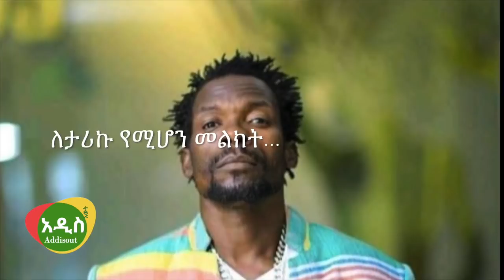Ethiopia: የታሪኩ ዲሽታ ጊና የዛሬ ንግግሩና የህዝቡ አስተያየት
ዛሬ በአዲስ አበባ በተጠራው ሰልፍ ላይ እንዲዘፍን ተጋብዞ የነበረው ታሪኩ ዲሽታጊና ይህንን ብሏል።

ሃሳቡን የደገፉት እንዳሉ ሁሉ ብዙ ሰው ተቃውመውታል።  የተቃወሙት በዚ ሰ አት የተወረሩ አካባቢዎች ውስጥ እየተደረገ ያለው ግፍ፣ የ አሜሪካ እያደረገችው ያለው ተጽኖ ህወሃትን አራት ኪሎ ለመመለስ የምታደርገው ጥረትን እያየህ እንዴት ሰላም ሰላም ትጫወታለህ ነው።

ሃሳቡን የደገፉት ደግሞ ልክ ነህ በ አፈ ሙዝ የሚፈታ ነገር የለም፣ ጦርነት መፍት ሄ አይሆንም ድርድር ይሻላል ከሚሉት ወገኖች ውስጥ ነው።
ታሪኩ ዲሽታ ጊና ተሳስቷል ወይስ ትክክል ነው።

የሚደግፉትም የሚቃወሙትም የየራሳቸው ነጥቦች አሏቸው። ለምሳሌ በ ህወህት በኩል፣
ጀነራል ጻድቃን በቅርብ ባደረጉት ቃለመጠይቅ ላይ ጦርነቱ አልቋል ከማን ጋር ነው የምንደራደረው የድርድር ግዜው አልፏል ሲሉ ተደምጠዋል። በዛም ምክኒያት የሳቸውን ሃስብ የሚደግፍ የሽግ ግር መንግስት የተባለ ዘጠኝ ፓርቲዎችን የወከለ ቡድን አርብ ለት ተቋቁሟል። የዚ ቡድን አላማ ጠሚ አብይን አንስቶ ምርጫ እስኪደረግ ድረስ ሃገሪቱ በሽግ ግር እንድትደዳደር የሚል ነው።

መንግስትም የ አሸባሪ ጋር አልደራደርም ሲል ብዙ ግዜ ተደምጧል። ጌታቸው ረዳ ደግሞ በተደጋጋሚ ኢትዮዽያን እናፈርሳለን ሲል ተደምጧል።

ስለዚህ መንግስትና ሊያወርዱት የሚጥሩት የሚገናኙበት ቦታ እስካሁን የለም፣
ሰላም እርቅ እንዲመጣ ሁለቱም አካላት መልፋት አለባቸው። ዲሽታ ጊና በዘፈኑ ውስጥ አንድ የሚለው ሃረግ አለ

የምድር ስራ እንጂ የሚያስጠይቅ
በሱ ፊት ስንቆም ዘር አያፀድቅም።
እውነት ነው ነገር ግን ህወሃትና ኦነግ ይዘውት እየምጡ ያለው ወይም የ አሁኑ ህገ መንግስት በዘር ላይ አተኩሮ ነው ለ ሰላሳ አመት ህዝቡን ሲያሰቃይ የነበረው። ሌላው ታሪክ ወታደር ነበር በሰሜን እዝ ላይ የደረሰውን ያውቃል። እንደወታደር መከዳት ምን ያህል ከባድ እንደሆነ ያውቃል። ሰላም ማንም አይጠላም ሰላም ለማምጣት በሁለቱም ወገን እሺታን ይፈልጋል፣ አሁን ህወሃት ሲያጠቃ ሰላም አልፈልግም ሲጠቃ ሰላም እፈልጋለው ትንሽ አይከብድም።

ለምንድነው ለመሞት ብቻ ወደፊት የምንለው፧ አሁን ወጣቶች አይሂዱ ይቁሙ፤ ሽመግሌዎች ይሂዱ። ድንጋይ ያንሱና ሳር ይበጥሱ በሽምግልናም ይቋጩ። አፈሙዙ ይበቃል መፍትሄ የለውም፤እኔም ተዋግቻለው። ከወንድምህ ጋር ነው ሲባል ተመልሻለው።